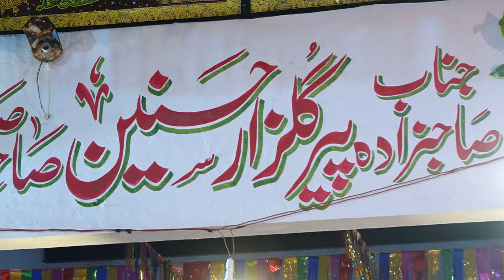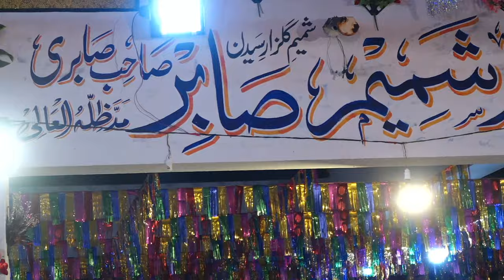Dil Dharky Athru Tur Py Ny || Sher Ali Mehr Ali Qawwal || Sabri Urs Mugho Pindi 2023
Sabri Urs Darbar Kalas Sharif
Sabri Urs Mugho Pindi 2023
Khatam E Paak Kalas Sharif
Sabri Darbar Mugho Pindi
Zeresadarat Pir Shamim Sabir Sabri
Sajjadah Nasheen Sabri Darbar Kalas Sharif
Special Thanks to qadrisound

Sharafat Sher Ali
Syed Riaz Hussain Shah
Idara Taleemat E Islamia Rawalpindi
Sabri Darbar Kalas Sharif
Astana Alia Ghousia Ajmeria Qawwali
Mehfil-E-Sama Qawwali
Shre Ali Meher Ali Qawwal
Abid Meher Ali Qawwal
Fahaam Productions
Safina e Mustufai Qawwali
Shafique Productions
Rizwan MAli & Sher Ali Qawwali
Hazrat Baba Fared Ud Din Masood Ganj Shakar
(R.A)
Darbar Hazrat Khawaja Ghulam Fared (Kot Mithan
Shareef)
QADRI SOUND
Hazrat Khawaja Abul Hassan Abdul Majeed Ahmad
Faqeer Qadari Khizri
ASTANA E ALIA MUSTAFAIA QADRIA OWAISIA GUJRAT